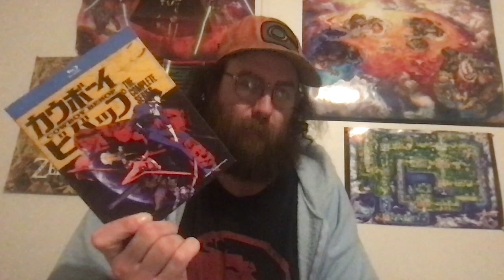Gaming VLOG 4/7/24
What do Overwatch 2, Dragon's Dogma II and Temtem all have in common? They are three topics among many addressed in this first gaming VLOG of April.